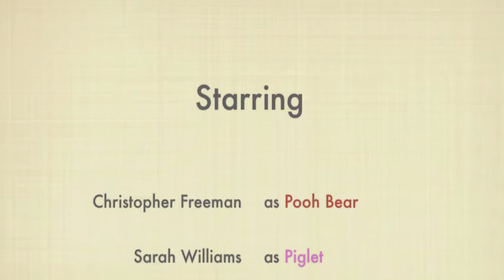Pooh Bear, Piglet and Roo went Skiing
New Years' Week 2014, three work colleagues thought they'd try a week of skiing together. This is a summary of what the got up to!